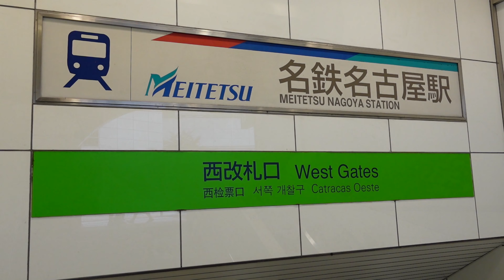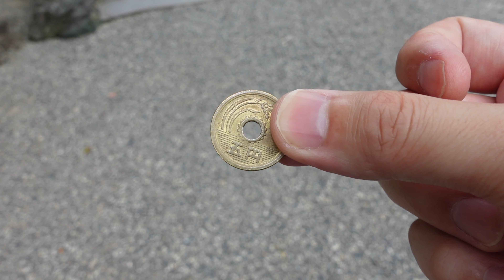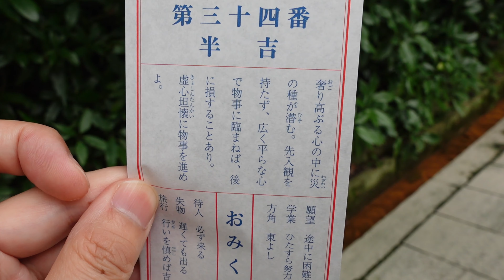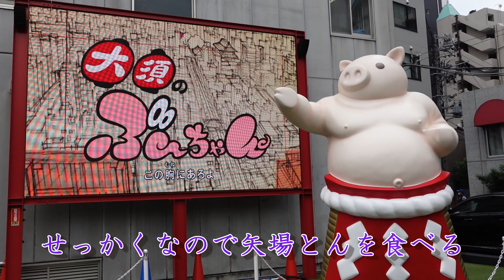名古屋を半日プチ観光!!熱田神宮と名古屋城を巡る素敵旅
今まで名古屋へは何度も行った事があったのですが、まじまじと観光した事はなかったので、今回半日かけてプチ観光してきました。行った場所は熱田神宮と名古屋城。どちらの場所もパワーを貰える素敵な場所でした。名古屋での半日観光の際に参考にしていただけると嬉しいです。

2021年07月25日
Chan Kei 1st Digital photo book発売決定‼
【Evergreen 100通りの屋久島 Kindle版】